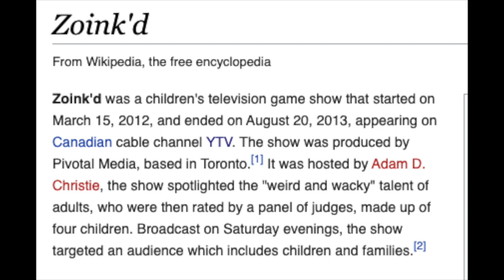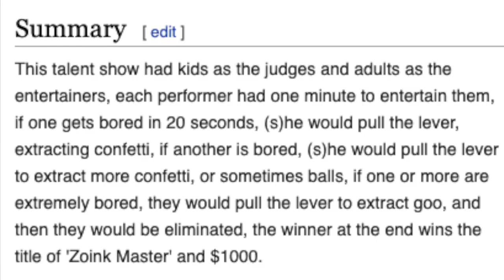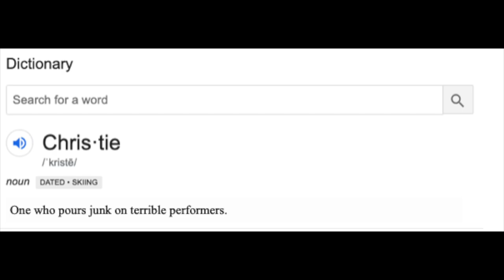The Craziest Show on Television (Zoink'd)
Welcome to my humble abode (bedroom)! Today we take a road trip into one of the craziest/zaniest shows of my childhood years. Children's television is one of the most fascinating, random, and nostalgic items in this world, and it was an absolute treat to go back to a show I wished could go on even longer. Enjoy the video and let me know what you may want to see next time!

All sound effects from Soundbible, Zapsplat, and FreeSFX.

Show Information:
Zoink'd is a Canadian television show program produced by Pivotal Media Inc., a Toronto production company. It was aired on Canadian cable channel YTV and lasted two seasons. The show was hosted by comedian Adam Christie and each episode ran for 22 minutes. Zoink'd was a talent show involving adults attempting to entertain kid judges, only to be met with balls, confetti, or goo, or win a final prize at the end of the show.

ryananthonymauro

rymauro